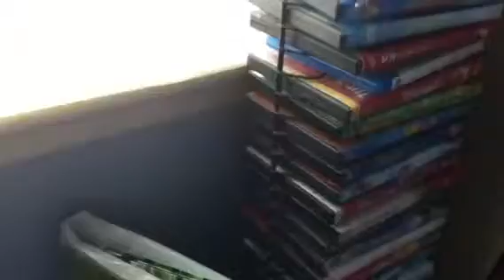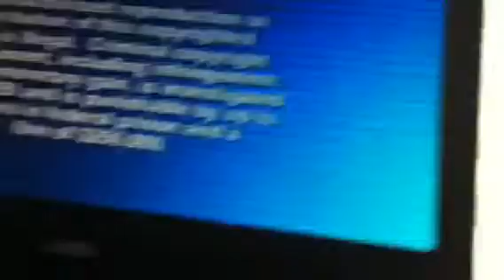Lego SpongeBob gives us a movie called avatar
SpongeBob gives us a movie